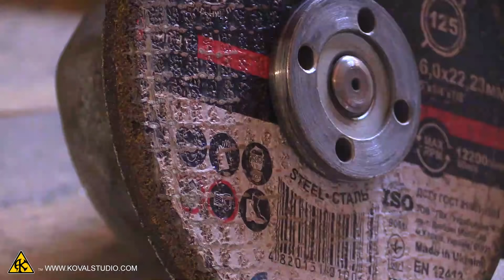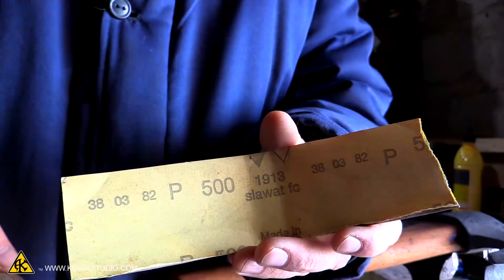Боевой топор рыцаря)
Переделка старого советского топора в топор ещё старее) Понятно что не боевой, это шутка, за боевые топоры по головке не погладят. Просто применил средневековый дизайн, но практичность придёт на смену рухляди. Таким прямо хочется брать и рубить! П.С. Не пишите в комментариях про перевёрнутый топор, это было необходимо, потому собственно и переделывал. Так как в правильном положении он слетает. Попался бракованый, у него проушина шире не с той стороны) А так я умею насаживать прекрасно, учить меня не надо.